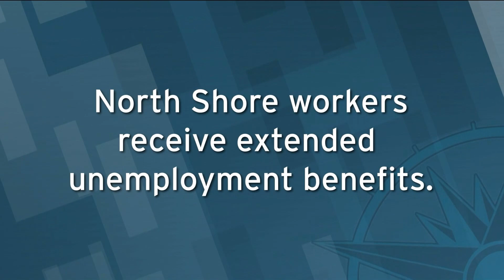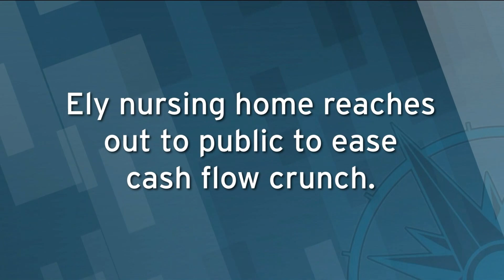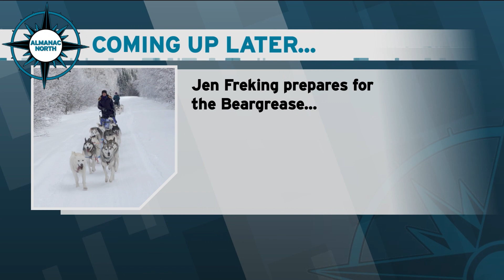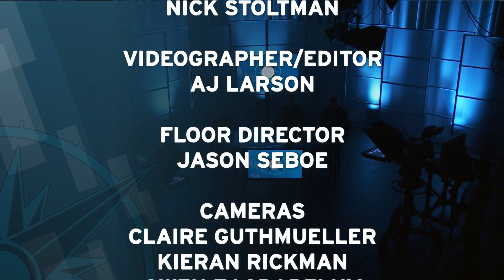Almanac North - January 27, 2023: Rep. Natalie Zeleznikar, 2022 Shipping Report, Beargrease Preps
Republican Rep. Natalie Zeleznikar is in studio to talk about the start of the Minnesota Legislative session. Duluth Seaway Port Authority Director Deb DeLuca brings us the final 2022 shipping season update. We'll have a report on a musher and her dogs preparing for the John Beargrease Sled Dog Marathon. And Marshall Helmberger from the Timberjay News in Tower is our guest for Voices of the Region.